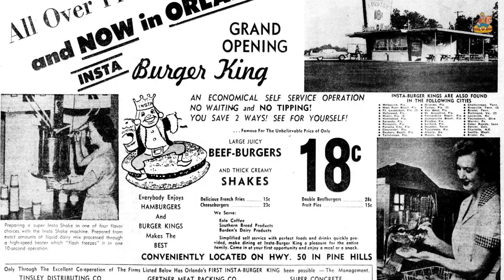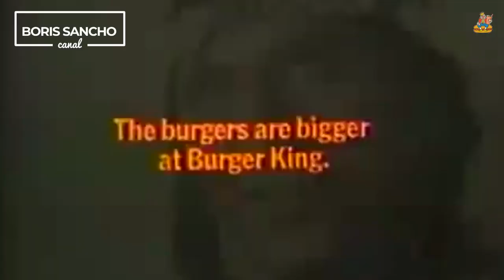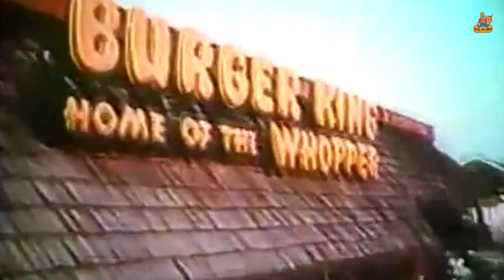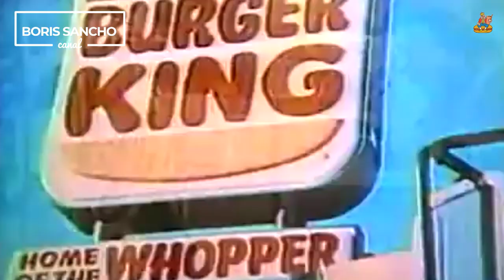La Historia de Burger King | No es Americana | Boris Sancho Hablando Claro de Burger King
Fue fundada el 4 de diciembre de 1954 en Miami, cuando dos jóvenes emprendedores llamados James McLamore y David Edgerton inauguraron este restaurante basado en un concepto diferente al que existía y que se ha mantenido hasta hoy: «The Home of The Whopper».
En 1955, 'el producto rey' fue incorporado como la imagen de la marca y ha perdurado como referencia: la Whopper, el producto principal de Burger King. En 1958 se lanzó el primer anuncio de televisión en Miami, lo que dio pie a una campaña televisiva de más de 50 años. En 1959 la marca comenzó su expansión por medio de franquicias, extendiendo sus operaciones por todo Estados Unidos y después a nivel mundial.

Así, en el año 1963, abrió el primer restaurante fuera de los Estados Unidos, en Puerto Rico. En 1974 se inició la campaña de mercadeo «HAVE IT YOUR WAY» (Como tú quieras) permitiendo que los clientes personalizaran los ingredientes de sus hamburguesas. En 1975 se inició un nuevo servicio que permitía a los clientes recibir sus productos sin bajar de su automóvil. Ese mismo año la franquicia abrió su primer local en Europa: en Madrid,  en donde la imagen de la inauguración fue la cantante internacional Rosa Morena.  Debido a la demanda de clientes durante las primeras horas del día, en 1979, se incorporó el menú de desayunos.

En 1989, la compañía Grand Metropolitan PLC adquirió los derechos de Burger King, comprando las acciones de Pillsbury, quien había adquirido los derechos previamente en el año 1967. En 1997 Grand Metropolitan PLC se fusionó con Guinness convirtiéndose en Diageo PLC, líder mundial en alimentos y dueños de los derechos de Burger King Corporation. Una nueva compra se gestó para el año 2002, Texas Pacific Group, Bain Capital Partners y Goldman Sachs Capital, compraron a Diageo PLC los derechos de marca, regresando la propiedad a Estados Unidos. En 2004, 'el rey' resucitó como principal vehículo de marketing, ya que en 1998 durante la actualización del logotipo y los restaurantes, se había dejado de lado esta imagen legendaria. Para el 50º aniversario de la Whopper, en 2007, se diseñó una campaña en la que se simulaba su desaparición del menú.

Agradecimientos especiales a mis hermanos David Campos y Edgar Valladares.

 burger king twitch burger king breakfast burger king hot dog burger king impossible whopper burger king chicken sandwich burger king commercial historia burger king review